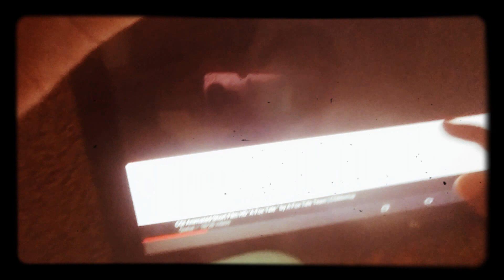reaction to animations and one of the video